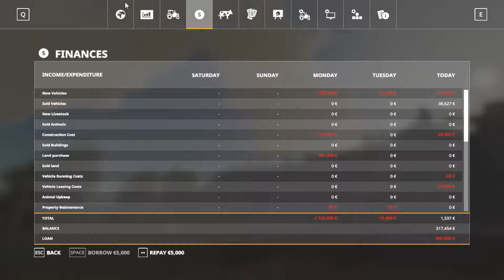Farming Simulator 19 (Darbas Su Medžiu ir Paskola) #2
Sveikas-(a) Daugiau informacijos apačioje
Youtubės Partneriai : ScaleLab
O Jei Tu Jieškai Patikimo Ir Gero Partnerio Užsuk Čia Ir Prisijunk Prie Mūsų
Draugu kanalai:
Filmuoju & Montuoju
Bandicam & ShadowPlay